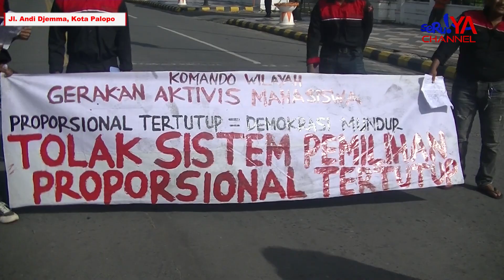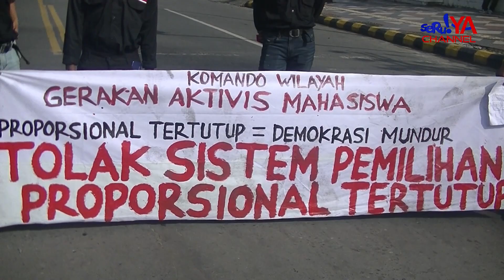Mahasiswa Palopo Tolak Pemilu Proporsional Tertutup !! Tidak Adil Bagi Rakyat